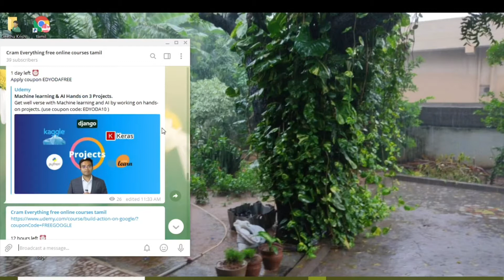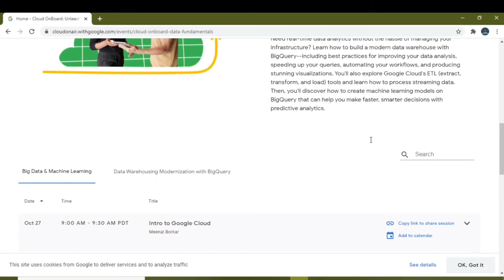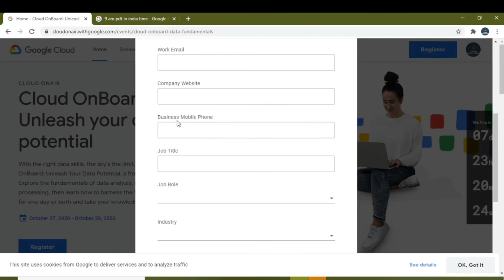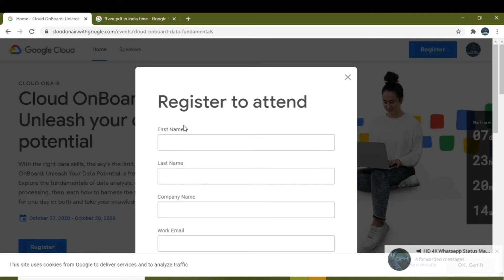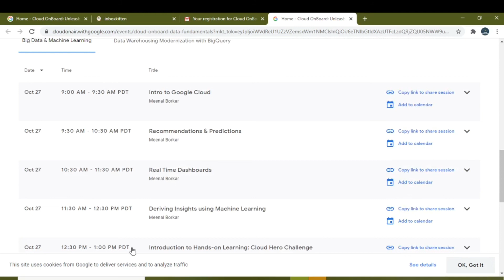100% FREE Google online training courses/Free Google cloud certification/Cloud OnBoard Register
100% FREE Google cloud certification courses/Free Google cloud certification/Free Google courses/Cloud OnBoard Register

Topics included
google free courses
google free online course
free google training
google cloud onboard
free google webinar
google cloud onboard 2020
free google certification courses
google certification courses free
google free ai course
google onboard
google drive
google digital course
free google cloud training
digital marketing free course by google
google free online certification courses
google free classes
udemy course collection google drive links
google courses online free
google analytics certification free
free google classes
udemy courses google drive
free certificate courses by google
google ai free course
google free digital marketing course in hindi
free certification courses by google
google free certification courses list
google courses online free certificate
free online digital marketing course by google
google adwords free course
google free certification courses list 2019
free online courses by google
google garage digital marketing course
google it certification free
google free courses with certificate
free digital marketing course google
google certification free courses
google free it training